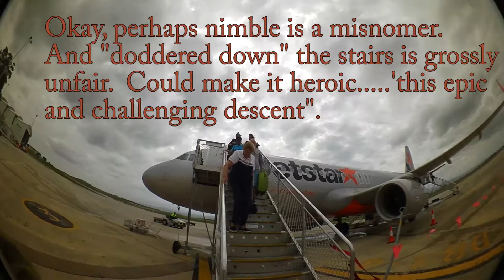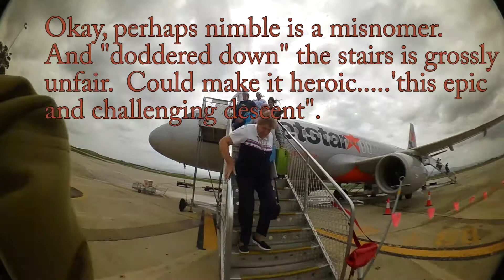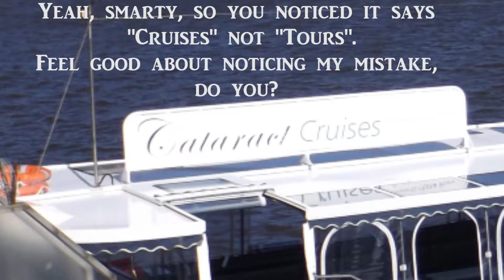NANA IN TASMANIA- Episode One : "Smack Down in Launnie"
Nana goes on a road trip down the east coast of Tasmania.